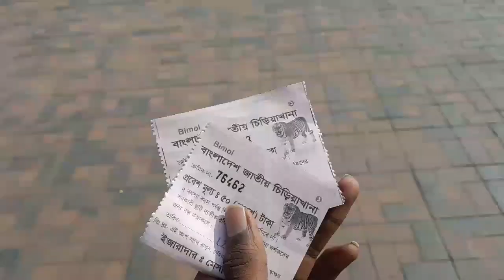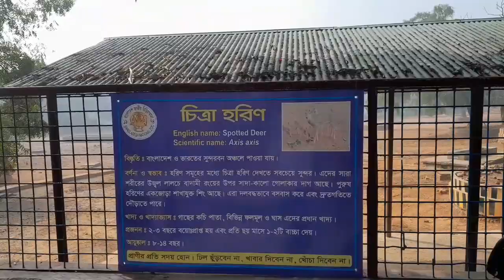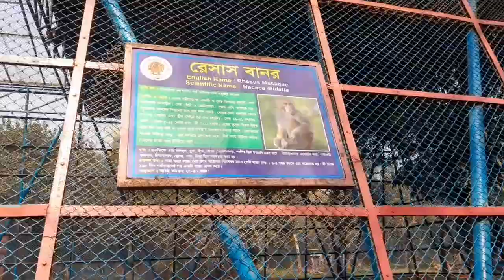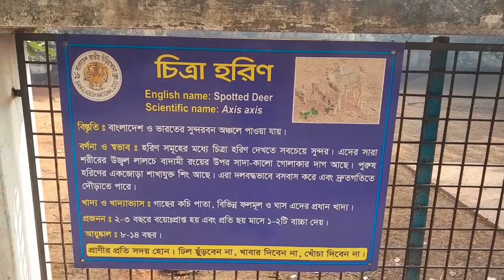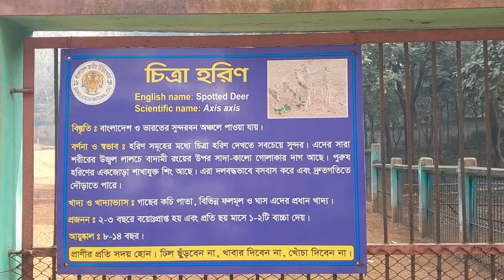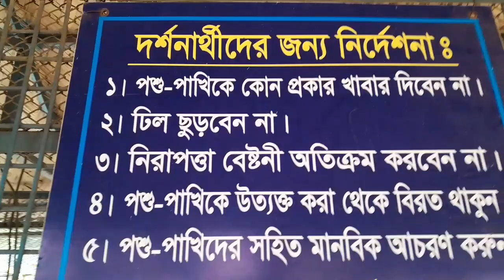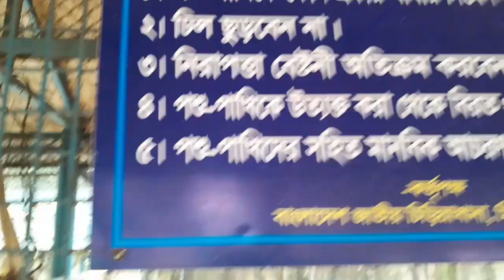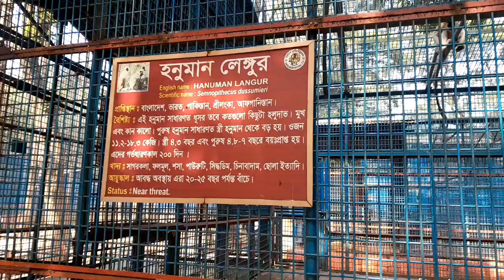বাংলাদেশ জাতীয় চিড়িয়াখানা পর্ব ১।ফুল ভিডিও।